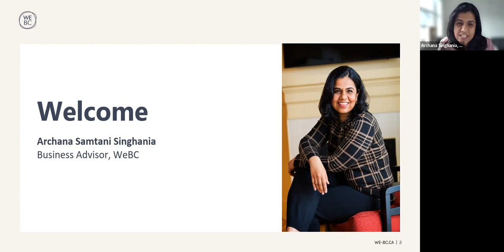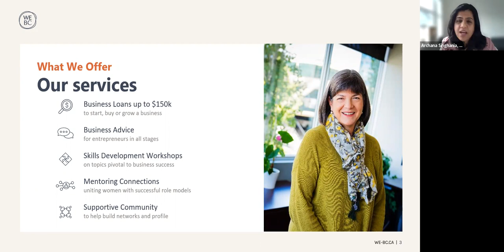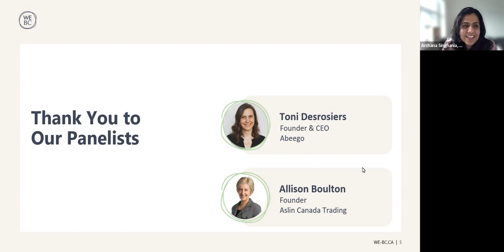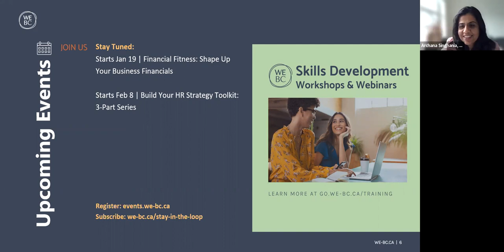Beginner’s Guide to Importing Raw Materials for Your Business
You have an idea for a great product, and you’d like to make it in Canada, but you can’t source all the raw materials you need from within Canada. Have you considered importing them?

If you’re new to importing, the idea can be intimidating: where can you get the materials, what are the regulations, how do you protect your money and how do you get them here?

In this recording, WeBC Business Advisor Archana Samtani Singhania set down for a conversation with women business owners who import materials or packaging for their products.

Watch this recording and learn:
- How to identify and source raw materials for importing
- Common mistakes to avoid when it comes to contracts, duties and shipping costs
- When and where to seek help

Facilitator: Archana Samtani Singhania, WeBC Business Advisor
Panelists:
- Allison Boulton, Founder, Aslin Canada Trading
- Toni Desrosiers, Founder & CEO, Abeego

About the Panelist

Alison Boulton
Sustainability Advocate EnviroAlley, International Trade Advisor, SME Mentor
After living in China and the Middle East for three years, Allison returned to Vancouver to work as an International Trade Advisor with Small Business BC, and started her own firm assisting entrepreneurs grow globally. While abroad, she completed her MBA and worked as the China Director of Marketing and Trade Sales with an importer and distributor of North American beverages. Prior to moving overseas, Allison was the Director of Operations for a boutique Canadian winery with exports to over 20 countries.
Her enthusiasm for travel and for understanding how people live around the world has led her to explore over 30 countries. She uses this experience to help clients understand, not only the regulations of international trade, but also the country's cultural differences that are so vital for businesses looking to succeed in the global marketplace

Toni Desrosiers
Founder & CEO, Abeego
Frustrated by plastic wrap for the last time, Toni Desrosiers took matters into her own hands. In 2008, she invented beeswax food wrap, disrupting the billion dollar plastic wrap industry and sparking the world wide trend for beeswax wrap. On a mission to Keep Food Alive, the Abeego team is rewriting the story on fresh food preservation. Hellbent on debunking the "airtight" myth, Abeego offers food wrap that protects and breathes, mimicking nature's peel to keep fresh food for what feels like forever.
Abeego is B Corp Certified, proudly made in Canada and uses pure Canadian beeswax to make Canada's leading beeswax wrap.